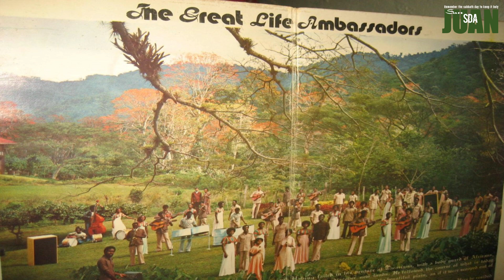When Jesus walkes with me. (Kenrick Adams)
Great Life Ambassadors is a Musical group that originated in the San Juan SDA Church. The group was founded by Mr. Ralph Sedeno.